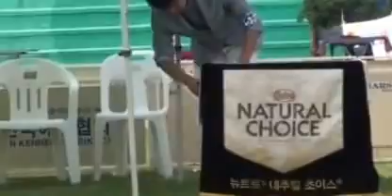ACW인터네셔널 도그쇼2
애견방송